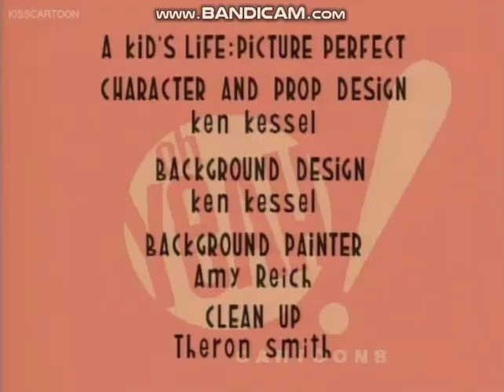oh yeah cartoons! end credits jeovany network version with Voice Over Promo Sign off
Jeovany Network Sign off Jeovany Network 4Kids Sign on